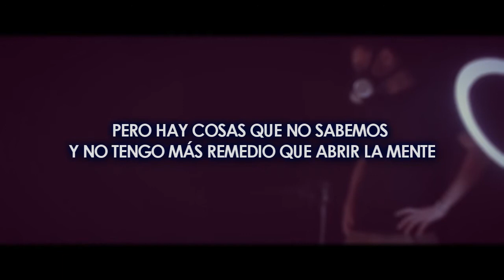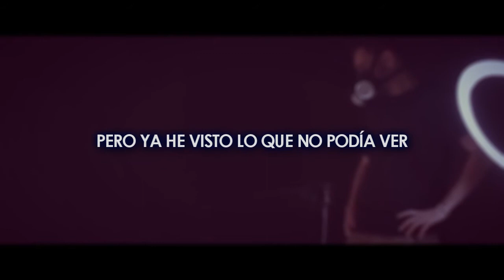MIKE SHINODA | GHOST (SUB ESP)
"He estado escribiendo estas canciones y ambas me han ayudado emocional y logicamente. No van a ver soluciones claras. Vamos a tener que esperar a ver hacia donde van. Es un viaje de dolor y oscuridad, y no sobre ellos. Si han pasado por lo mismo, espero que se sientan menos solos, de lo contratio, espero que se sientan agradecidos por no haberlo pasado."

POST TRAUMATIC EP SALE EL 15 DE JUNIO.